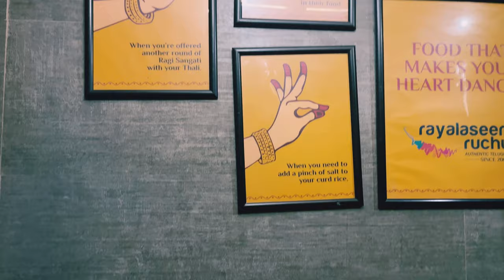Lunch @RayalaseemaRuchulu Vrushali video viral Youtube love Kid Explore Shorts trending